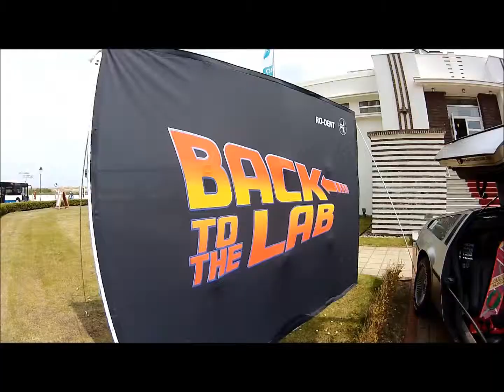Delorean DMC 12 mieten für Tagung, Präsentation, Messe Motto Party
Unser Delorean stand für eine Ärzte-Fachtagung am Kurhaus Rostock/Warnemünde gegenüber dem Hotel Neptun am Ostseestrand.

Der Wagen ist bundesweit z.B. in Rostock, Hamburg, Flensburg, Hannover, Bremen, Berlin, Dresden, Leipzig, Magdeburg, Potsdam, Erfurt, Jena, Köln, Düsseldorf, Essen, Frankfurt, Chemnitz, Stuttgart oder Karlsruhe mietbar.